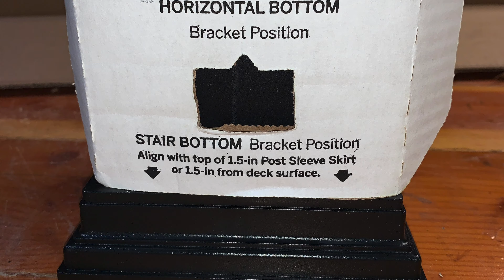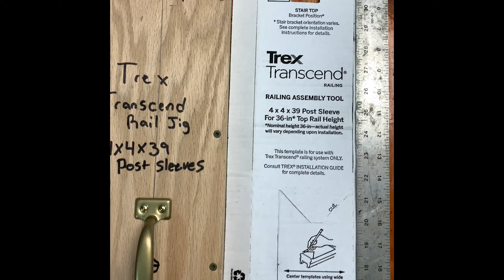Carpentry Quick Tip #4 Trex Transcends Post Jig